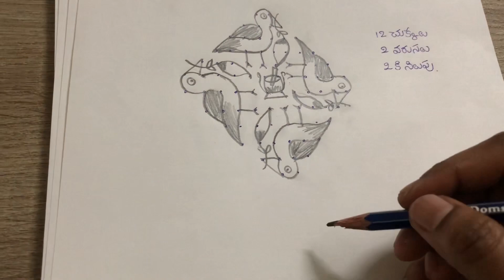Ugadi muggulu 2021 | Ugadi Rangoli Designs | Ugadi Birds and mango Muggu | Ugadi theme muggulu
Simple Rangoli with 7*1 dots kolams. Daily Rangoli latest designs.
Easy Daily Kolams with 7*1 dots
Simple Rangoli Designs
Chinna Muggulu
muggulu
rangoli
kolam
chinna muggulu
chinna chinna muggulu
rangoli
rangoli with dots
rangoli designs
rangoli designs with dots
easy rangoli
simple muggulu
daily rangoli
daily muggulu
small rangoli
small muggulu
small kolam
small daily rangoli
small daily rangoli designs#ugadimuggulu​

ugadi2021Date
ఉగాది2021
ugadi2021
ugadidate2021
ugadifestival
ugadipachadi